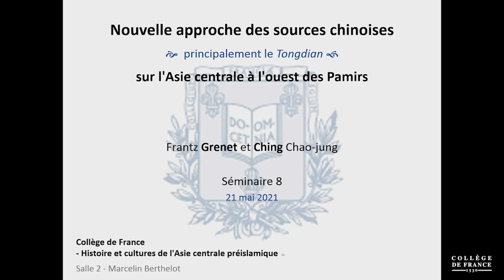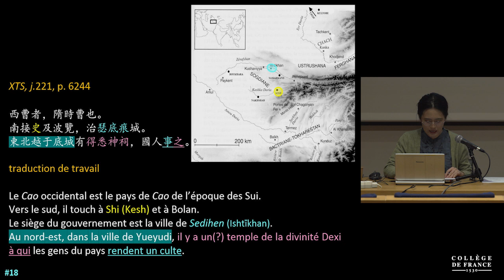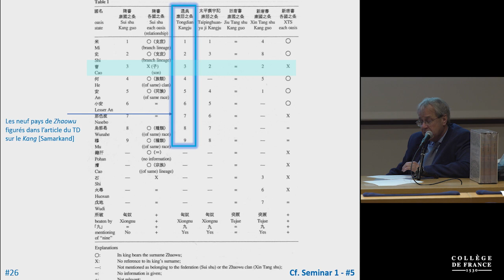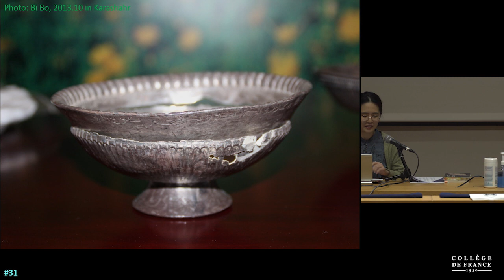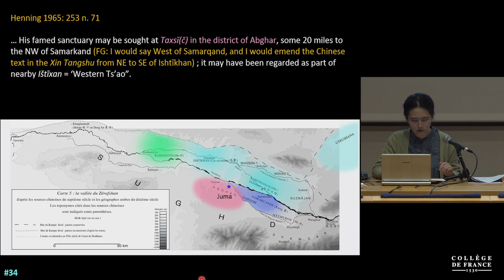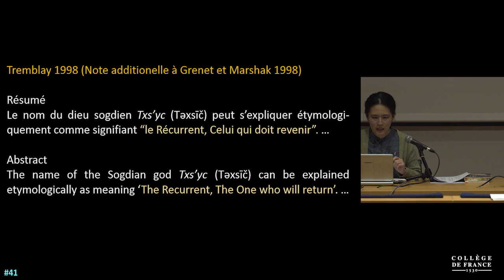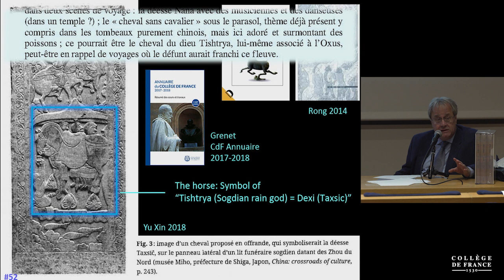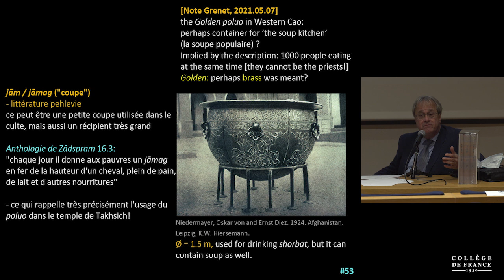Nouvelle approche des sources chinoises... (8) - Frantz Grenet (2020-2021)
Enseignement 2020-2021 : Nouvelle approche des sources chinoises (principalement le Tongdian) sur l'Asie centrale à l'ouest des Pamirs
Séminaire du vendredi 21 mai 2021 : Nouvelle approche des sources chinoises (principalement le Tongdian) sur l'Asie centrale à l'ouest des Pamirs